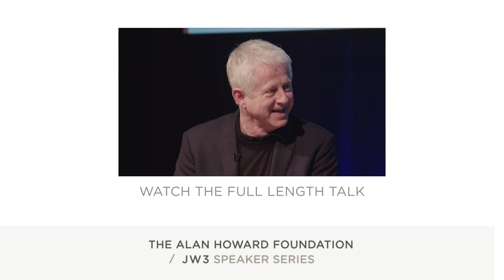Richard Curtis on how he portrays English life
Speaking at JW3 cultural centre in London on 28 February 2018, British screenwriter and director Richard Curtis told the audience that his smash-hit films, such as ‘Notting Hill’ and ‘About Time’, are about ‘trying to be as cheerful as possible.’